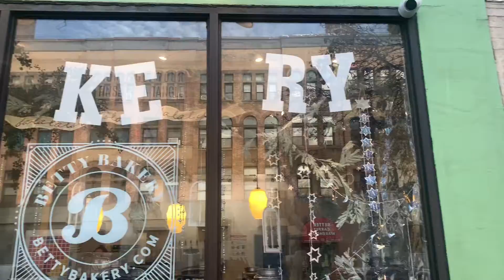Betty Bakery, Brooklyn